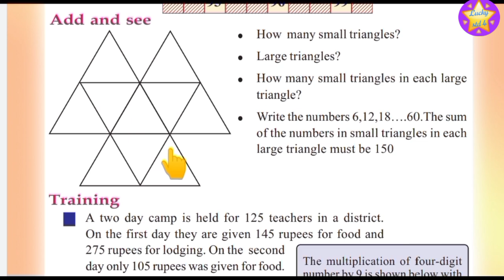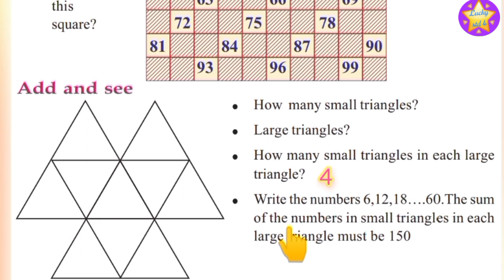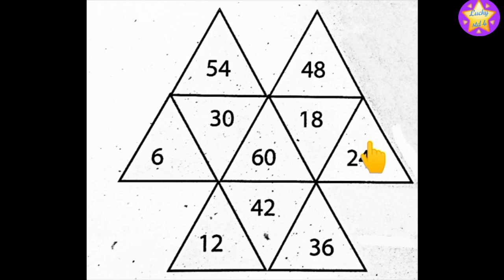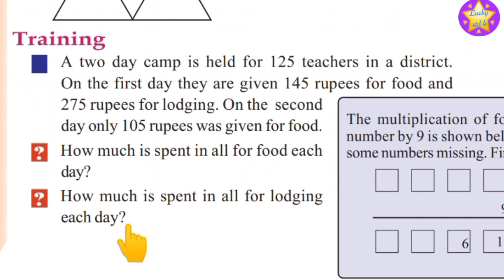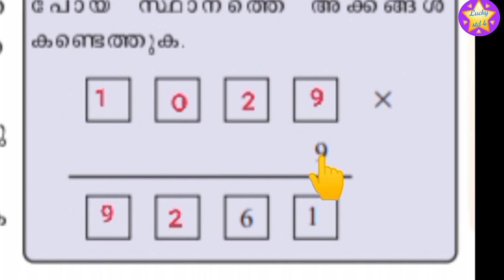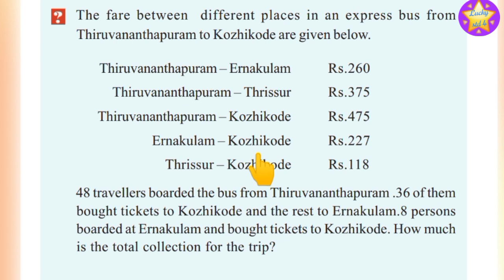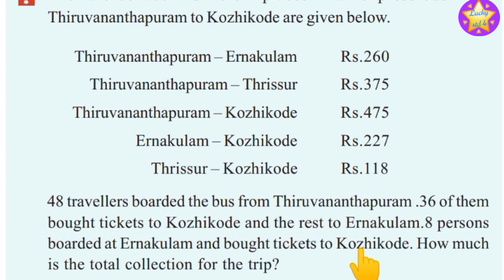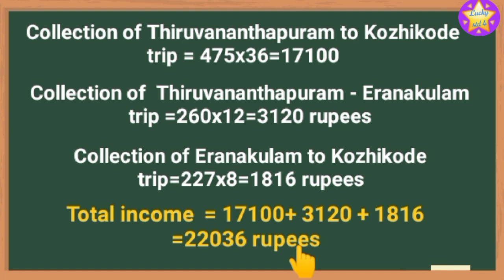VICTERS CHANNEL STD 4 Maths worksheet on 18/3 /2021